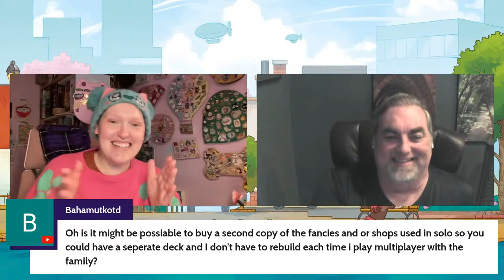Cardboard Chat with Special Guest! 4/12: Brewing Up Board Games with Brad Brooks!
April 12 - Rozie joins you for another Friday livestream... and this time we also have THE Brad Brooks! The other half of the epic alchemist duo who concocted Cardboard Alchemy! Brad is the also designer of the games Letter Tycoon, Rise of Tribes, Rise of Tribes: Beasts & Bronze and more to come.. if we can twist his arm maybe he will talk about it!